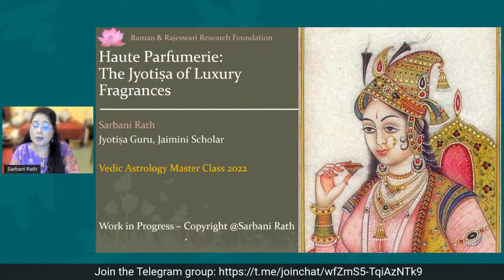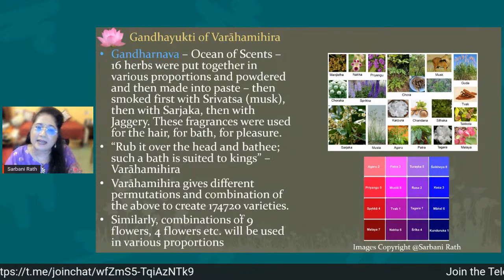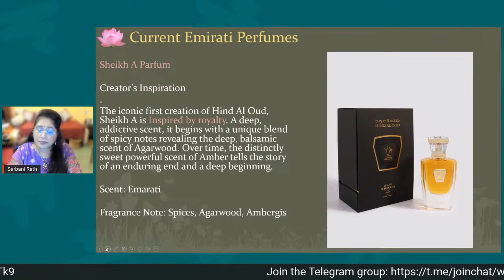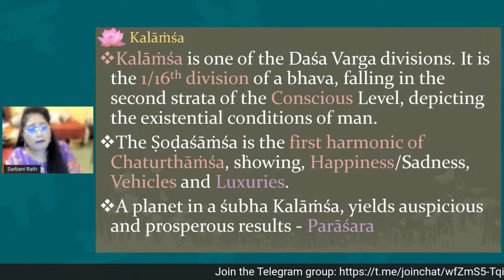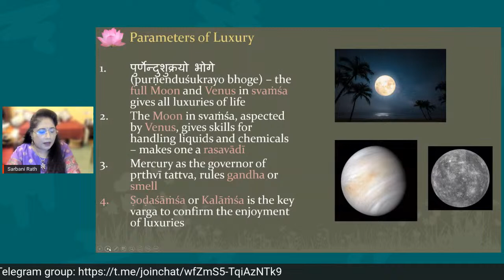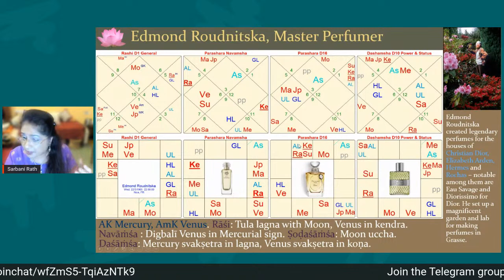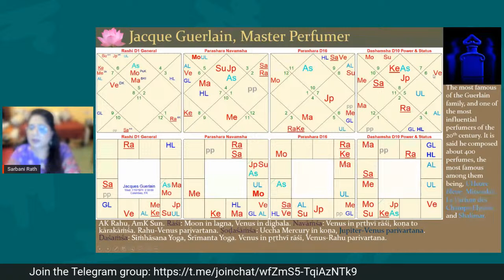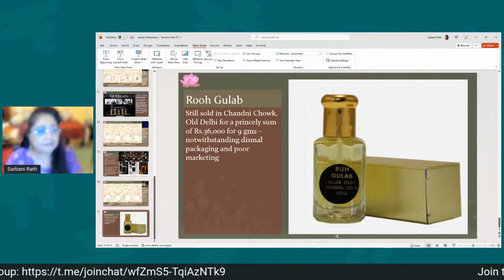Haute Parfumerie - The Jyotiṣa of Luxury Fragrance | Sarbani Rath | Vedic Astrology Master Class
Vedic Astrology Master Class 2022
by Sarbani Rath
on
Haute Parfumerie - The Jyotiṣa of Luxury Fragrance